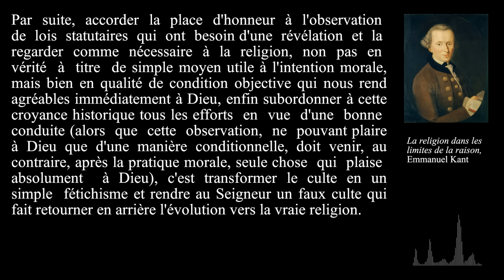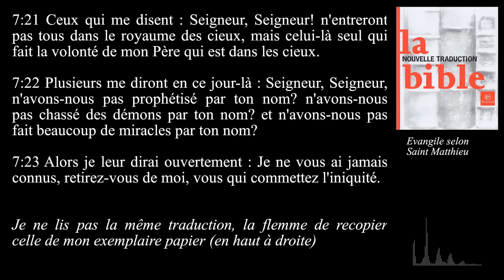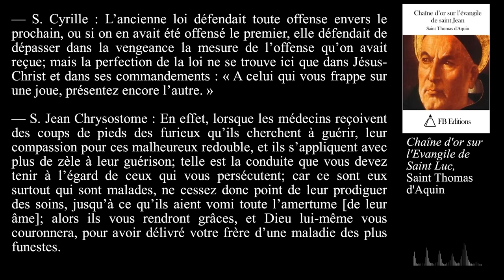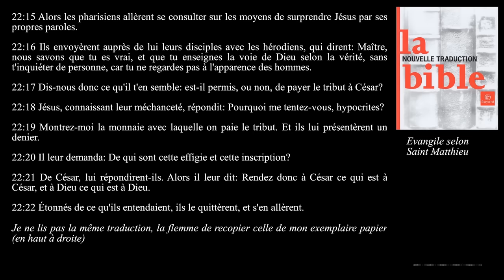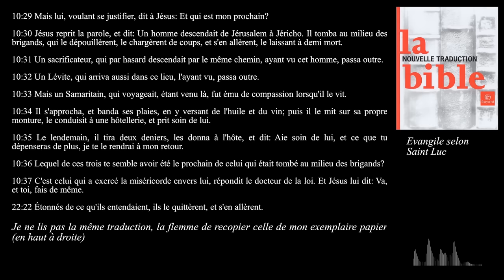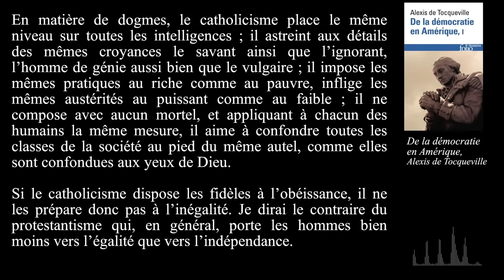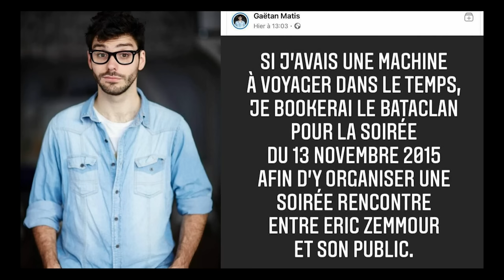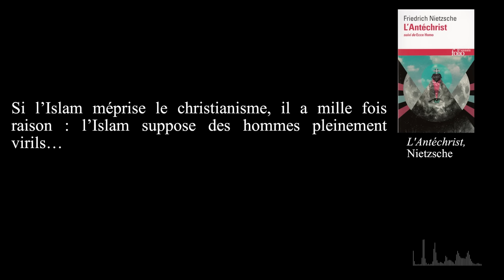Banc et cigare, coach en catholicisme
Aujourd'hui on va parler de catholicisme et de Bricomarchais.

Les petits surnoms donnés aujourd'hui ne viennent pas de moi, je les ai collectivisés et rendus au peuple !

Les textes dont je parle :

Les textes de la Bible que j'affiche viennent de ce